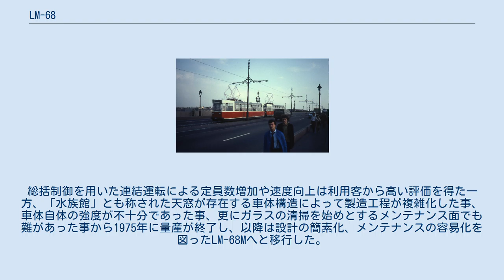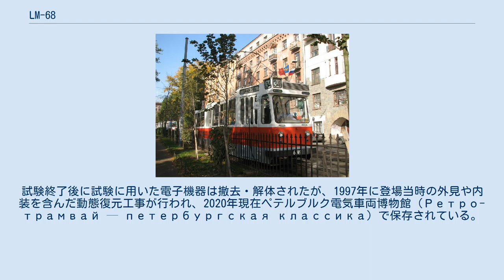LM-68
LM-68（ロシア語: ЛМ-68）は、かつてソビエト連邦（現：ロシア連邦）に存在した輸送用機器製造メーカーであるレニングラード都市電気車両修理工場（→ペテルブルク路面電車機械工場）が、1968年から1975年まで製造した路面電車車両。
連結運転時に先頭車両から編成を一括して操作出来る総括制御に対応した車両で、その車体形状から「水族館（«аквариумы»）」と言う愛称で呼ばれていた。
 1960年代、レニングラード市電（現：サンクトペテルブルク市電）を始めとするソビエト連邦各地の路面電車は急増する需要への対応が課題となっていた。
そこで、多数の乗客を一度に輸送可能な連接車に加えて、1両でも運用可能な路面電車車両（単車）を複数連結し、先頭車両から一括で制御を行う総括制御運転が検討されるようになった。
それに対応した車両としてまず1967年に試作車であるLM-67が作られ、その結果を基に設計が行われたのが量産車のLM-68である。
 総括制御に対応させるため、集電装置から主電動機へ電力を流す回路と別に制御用の別の回路を用意する間接制御方式がLM-57に続いて導入された。
これにより最大3両までの総括制御運転が可能となった他、高い電圧が運転台を経由しないため安全性が向上した。
車体に関しても構造が大きく変更され、それまでの曲線的なデザインから側梁を減らした直線的なデザインに改められた他、側面窓が大型化し、天井と側面の間には天窓も設置された。
乗降扉は車体の右側面に3箇所、両開きの2枚折り戸が設けられており、コンプレッサーを用い圧縮空気で稼働した。
系統表示器や行先表示幕は右側に寄せる形に配置されていた。
主要機器はウスチ＝カタフ車両工場で製造されていたKTM-5と同様の機器が用いられており、各台車に2基設置されていた主電動機のDK-259G7（ДК-259Г7）からの動力はカム軸を介して車軸に伝えられた（直角カルダン駆動方式）。
 1968年に最初の車両が製造され、翌1969年からレニングラード市電を含むソ連各地の路面電車へ向けて量産が始まった。
総括制御を用いた連結運転による定員数増加や速度向上は利用客から高い評価を得た一方、「水族館」とも称された天窓が存在する車体構造によって製造工程が複雑化した事、車体自体の強度が不十分であった事、更にガラスの清掃を始めとするメンテナンス面でも難があった事から1975年に量産が終了し、以降は設計の簡素化、メンテナンスの容易化を図ったLM-68Mへと移行した。
 最初の導入先となったレニングラード市電では1988年に引退したが、1970年代にサイリスタチョッパ制御方式の試験車として改造された1両（6249）については1993年まで在籍した。
試験終了後に試験に用いた電子機器は撤去・解体されたが、1997年に登場当時の外見や内装を含んだ動態復元工事が行われ、2020年現在ペテルブルク電気車両博物館（Ретро-трамвай — петербургская классика）で保存されている。